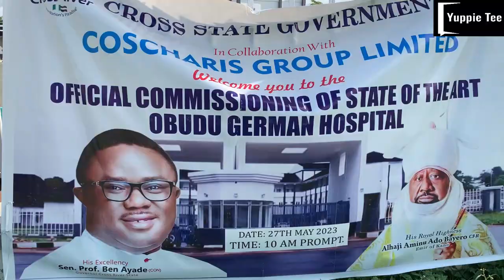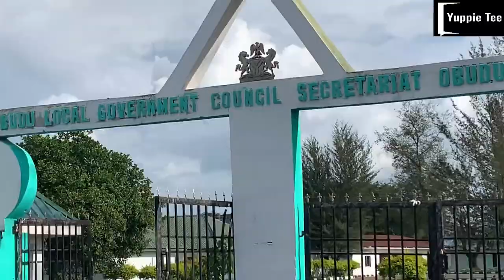Unveiling Obudu German Hospital: A Multi Billion Naira Equipped Facility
Inside Obudu German Hospital: Discover the Multi Billion Naira Equipped Facility
This is Live update & Outstanding features of the New Obudu German Hospital including interesting things and places in Obudu.

The hospital is located in Obudu Town, Cross River State, Nigeria.
It is sheer ingenuity for Ben Ayade's Government as Governor in his tenure to have completed this 140 Bed Obudu German Hospital

Please do well to share your thoughts.

State of the Art Obudu German Hospital, Alhaji Aminu Ado Bayero CFR,
Emir of Kano, Imaging Diagnosis Using Artificial Intelligence Machine, British Canadian University Obudu, 140 bed obudu german hospital, Multi-Billion Naira Obudu German Hospital, akwaibom akwaibomstate akwaibomairport ebonyi abakaliki, ebonyi state international airport, owerri imo state nigeria,
Current Update on Uyo Calabar Road,